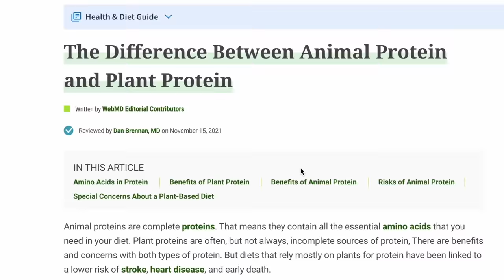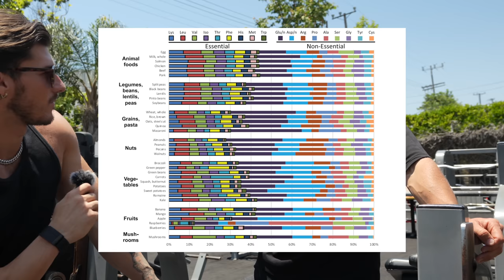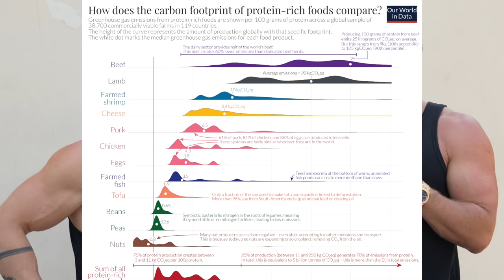Vegan vs Meat Protein | Which is REALLY Better For Building Muscle? Feat. Simon Hill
Vegan vs Animal Protein is the highly debated topic that we cover today with nutritionist Simon Hill. I also went around asking athletes at gold gym on their opinion but then get the true facts and comparisons from Simon answering common questions and misconceptions.

Follow Simon to learn more about vegan nutrition